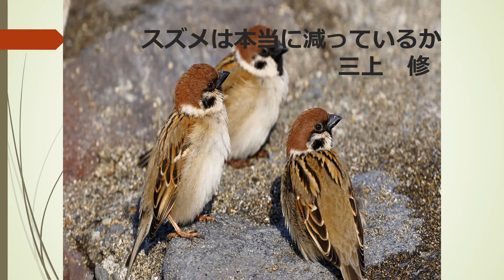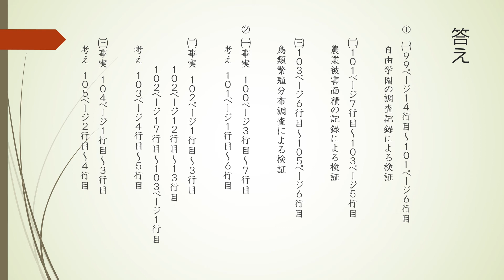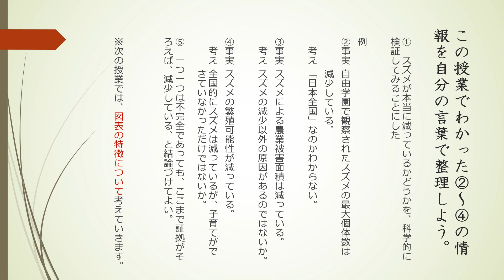中1国語（東京書籍）スズメは本当に減っているか②